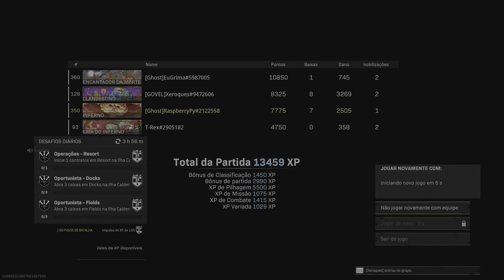Call of Duty: Modern Warfare_20220822010344 1o lugar